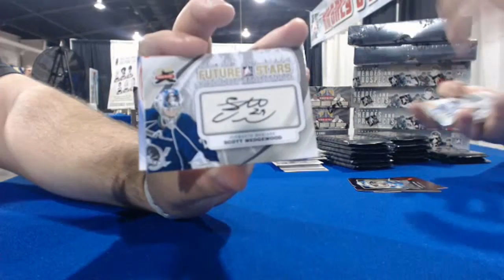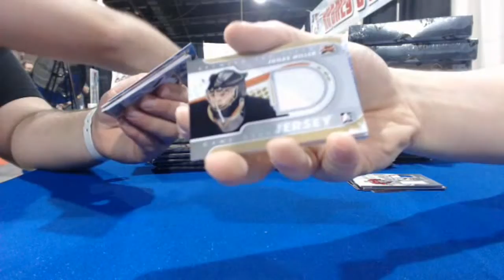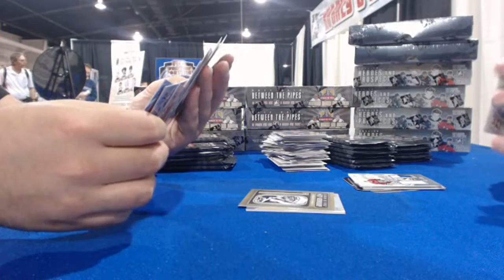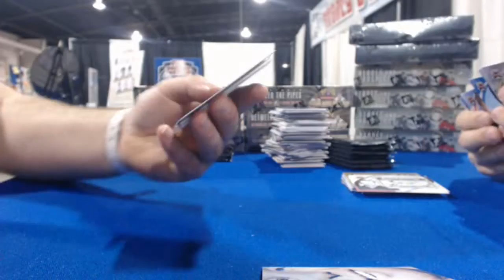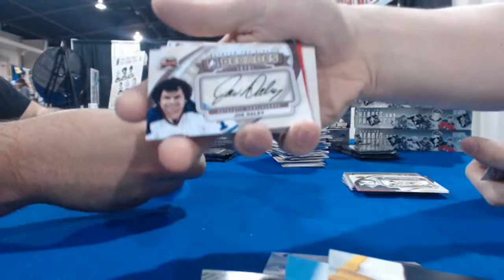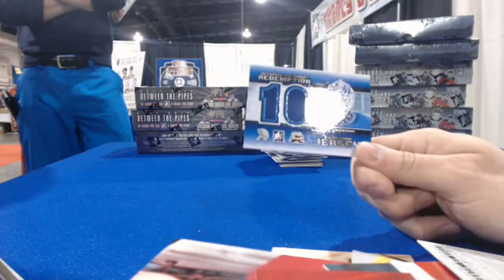BTP Packwar Semi-Finals Peacs vs Matti